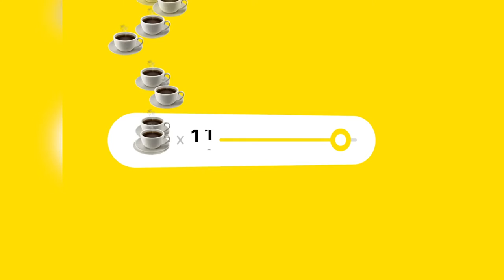12 amazing lottie animations